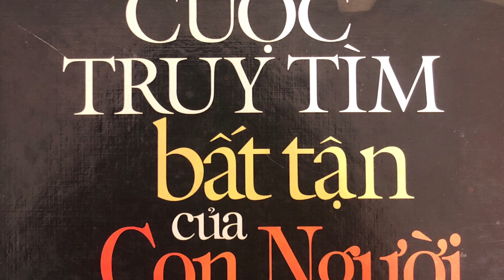45. Thượng đế là cha hay là men